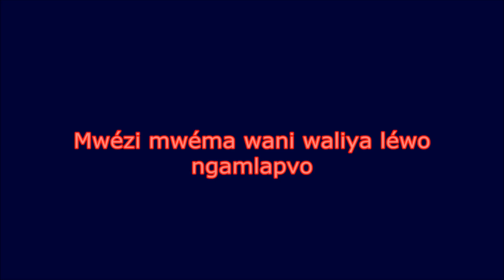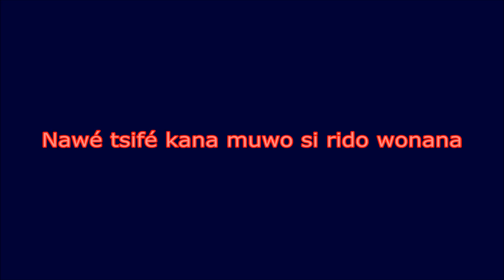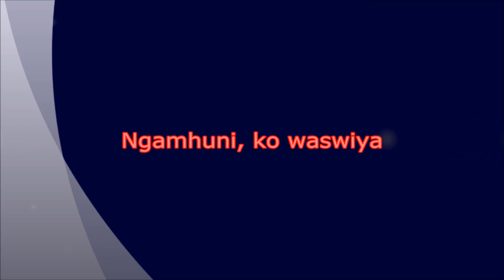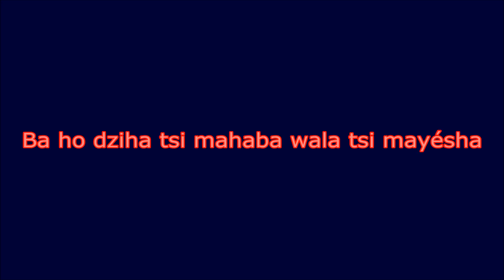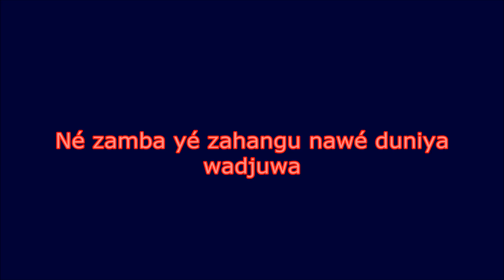Petit Super Succès - Anziza (Paroles)